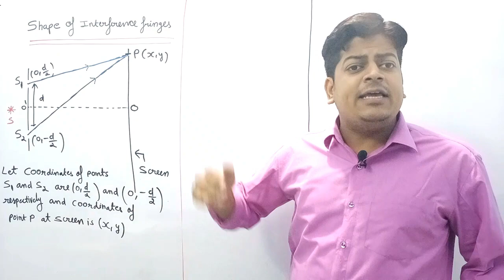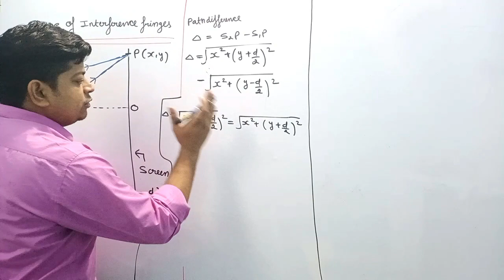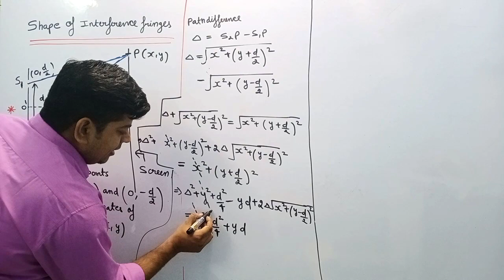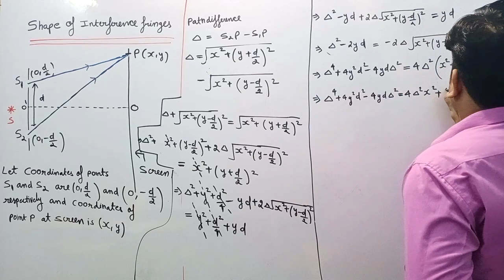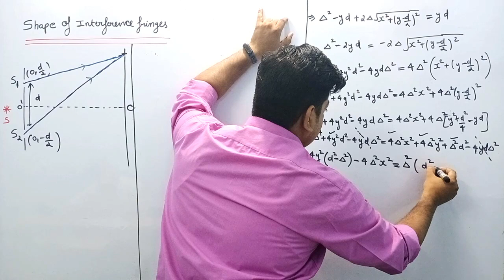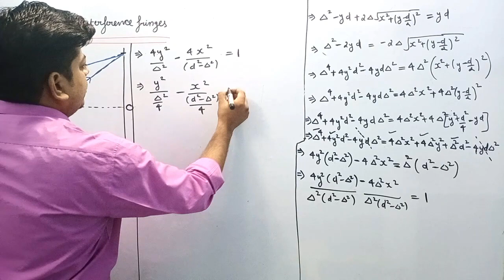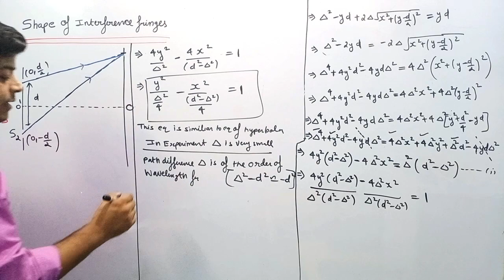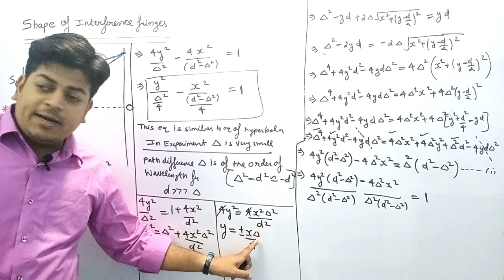Shape of Interference fringes is hyperbolic Lecture :12 (Physical optics) For B.S c & 12th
Shape of Interference fringes is hyperbolic
Lecture : 12
(Interference)  (Physical optics) For B.S c & B.tech
By Anshu kapoor
Playlist for all videos of Physical optics